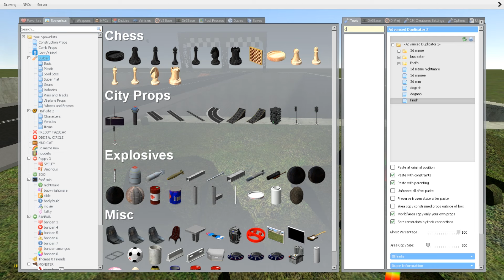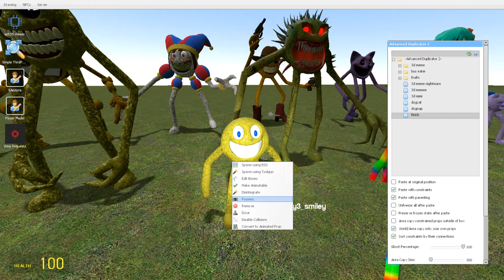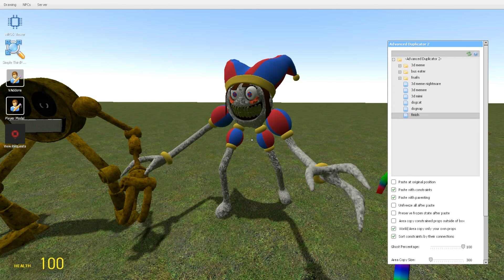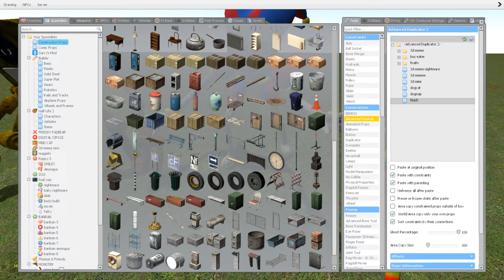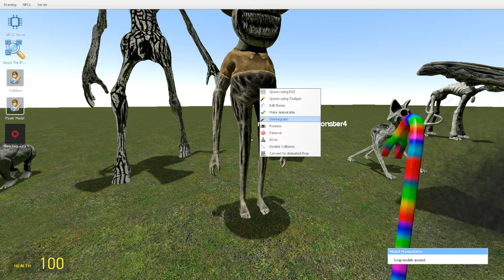NEW THE FASTEST NEXTBOT ROBLOX INNYUME SMILEY'S STYLIZED BLACK HOLE in Garry's Mod!